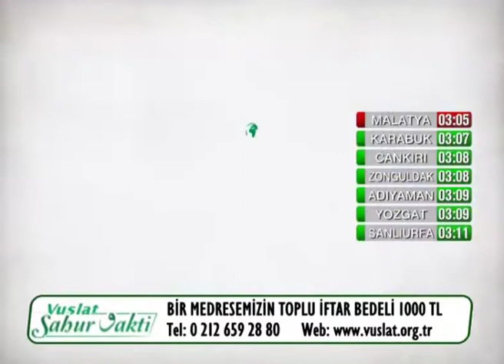Vuslat Sahur Vakti 22.Bölüm - (17.06.2017)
Vuslat Derneği katkılarıyla TV5 ekranlarında ramazan boyunca sizlerle buluşan Sahur Vakti programının 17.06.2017 tarihli bölümü (22.Bölüm)

İlgili Anahtar Kelimeler: Vuslat Sahur Vakti 22.Bölüm - (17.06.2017), HYY,Ekrem ŞAMA, Vuslat Sahur Vakti, Vuslat Derneği, Sahur Vakti, Ramazan, Harun Yavuz YILMAZ

Oynatma Listeleri

Vuslat Derneği Hakkında

Vuslat Derneği 2005 yılında Sosyal Yardımlaşma Dayanışma Kültür ve Eğitim Derneği olarak Erzurum’da kuruldu. Kurulduğu günden beri halka hizmet, hakka hizmet düsturuyla durmadan büyüyen ve genişleyen faaliyet alanlarıyla, hizmetlerine bıkmadan, usanmadan devam etmektedir. Derneğimiz, 2012 yılında İstanbul’da faaliyetlerine başladı. Bununla birlikte derneğimiz her geçen gün artan gönüllü ve bağışçıların destekleri ile takdire şayan çalışmalara imza attı ve atmaya da devam etmektedir.

Derneğimizin aktif projeleri; Hafızlık ve İslami İlimler Eğitimi, İslami İlimler Akademisi Dev Külliye Projesi, Aşevleri, Umut Gıda Marketleri, Umut Giyim Mağazaları, Ekmek Yardımları, Yetim Çalışmaları, Adak-Akika ve Kurban, Su Kuyuları, Afrika Yardımları, Mültecilere Yönelik yurtiçi ve yurtdışı çalışmaları… Derneğimiz, insanlığa yararlı olabilecek tüm alanlarda çalışmayı kendine şiar edinmiştir.